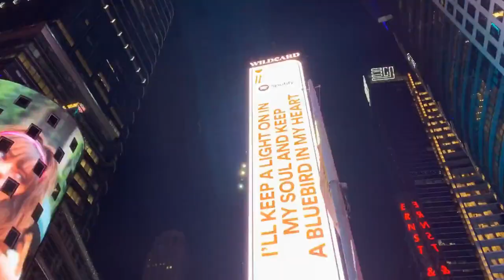Welcome to NYC